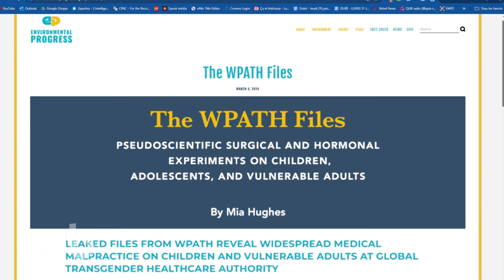Étude-choc : des risques majeurs liés aux soins pour transgenres révélés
Des médecins américains démontrent des inquiétudes quant aux traitements pour les adolescents transgenres.
Discussion avec Cybèle Olivier, journaliste à la recherche chez QUB radio.